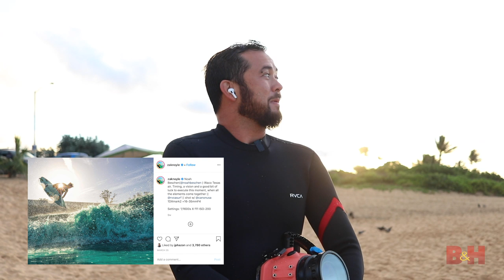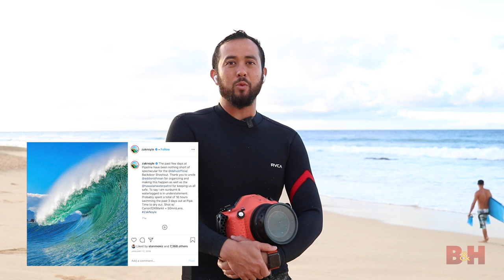Surf Photographer Zak Noyle on Returning to a Normal Workflow | 21 Questions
Maria catches up with Zak Noyle, who talks about returning to a normal photography workflow, his start in surf photography, his underwater photography gear and more.

See Zak's talk from this year's B&H's OPTIC: Outdoor, Wildlife & Travel Photo/Video Conference

Previous 21 Questions
- Documentary/Portrait Photographer Trupal Pandya
- Portrait/Landscape Photographer Lizzy Gadd
- Wildlife Photographer Ralph Lee Hopkins
- Landscape Photographer Susan Magnano
- Landscape Photographer Clifford Pickett

Gear mentioned:
- Canon EOS-1D X Mark III DSLR Camera with CFexpress Card